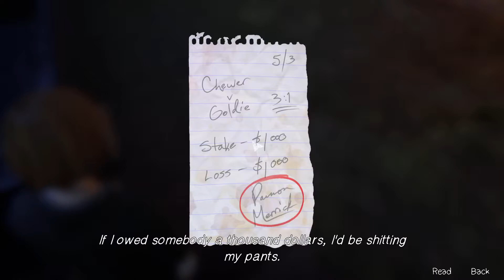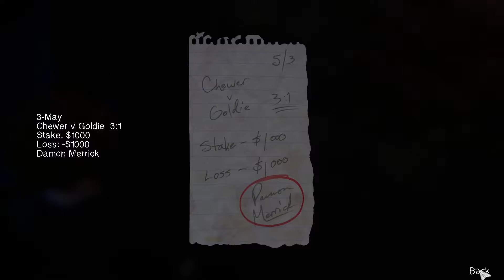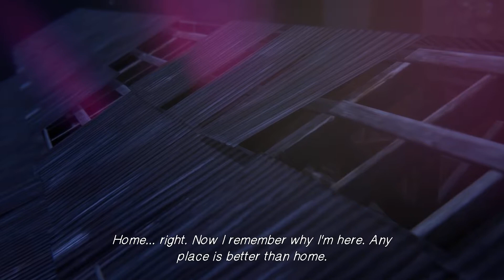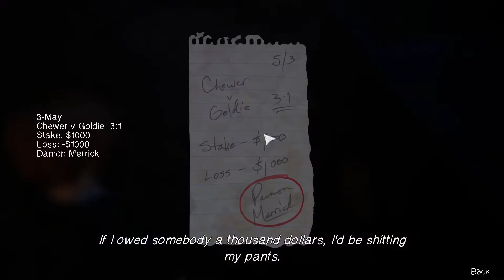Life is Strange: Before the Storm Remastered - Gameplay on PC - [5700XT + R5 3600]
Life is Strange: Before the Storm returns with remastered visuals across characters & environments.